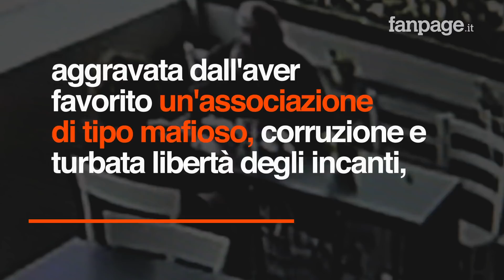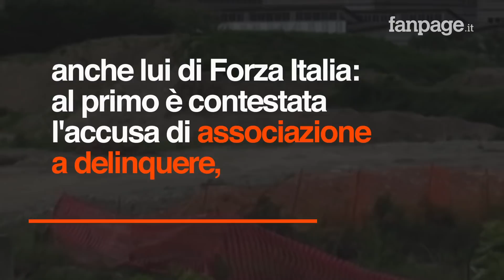Tangenti e corruzione in Lombardia: 43 arresti tra imprenditori e politici, 95 le persone indagate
Maxi operazione, quella andata in scena questa mattina nel milanese. 43 arresti sono scattati per imprenditori, politici e funzionari pubblici. Le accuse sono di associazione per delinquere aggravata dall'aver favorito un'associazione di tipo mafioso, corruzione e turbata libertà degli incanti, finalizzati alla spartizione e all'aggiudicazione di appalti pubblici. Le ordinanze di custodia cautelare sono state emesse a seguito di un'articolata indagine. Sono quasi 250 i militari dell'Arma e quelli delle Fiamme Gialle impegnati nell'operazione, che è scattata tra le province di Milano, Varese, Monza e Brianza, Pavia, Novara, Alessandria, Torino e Asti. Tra le 43 persone ci sono anche il consigliere comunale di Milano di Forza Italia e candidato alle prossime europee Pietro Tatarella e il sottosegretario alla Regione Lombardi Fabio Altitonante, anche lui di Forza Italia...